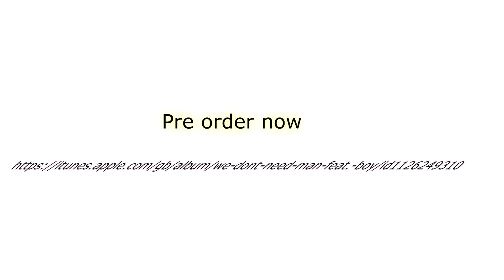Office Girls- We Dont Need A Man- Sneak Peak 4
Sneak Peak 4 Are @officegirlsuk going to be in the next @TheSims video?  @TheSimCommunity